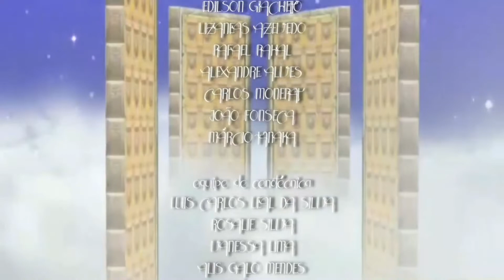encerramento além da Vida